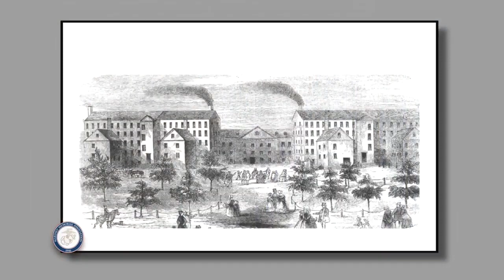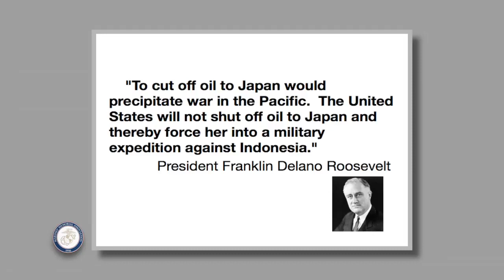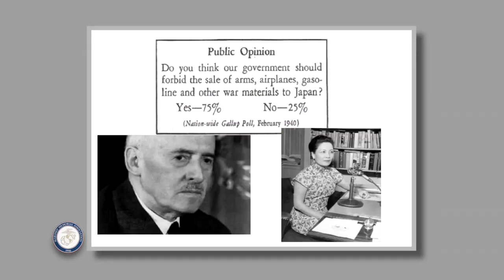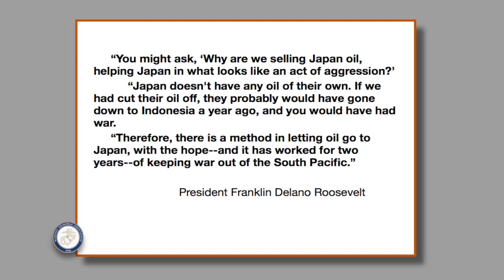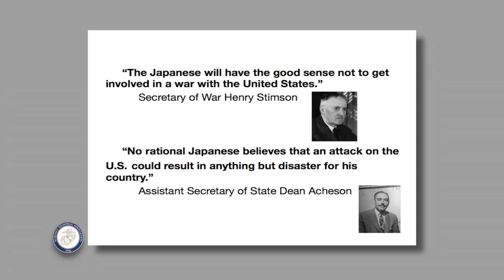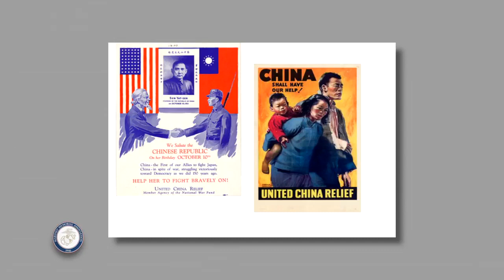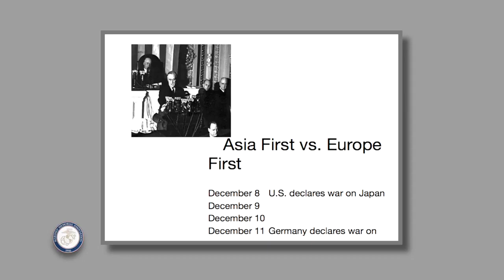FDR e a China